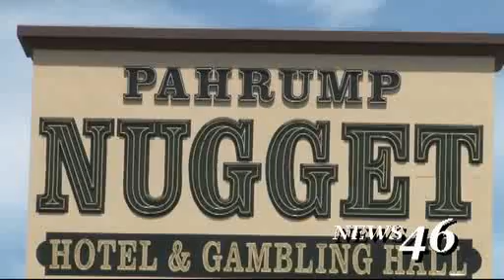08/03/2010 Pahrump Nugget Hotel & Casino, Restaurant.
The Pahrump Nugget